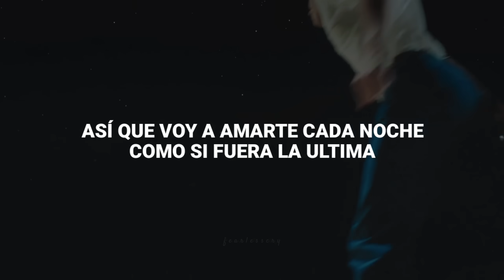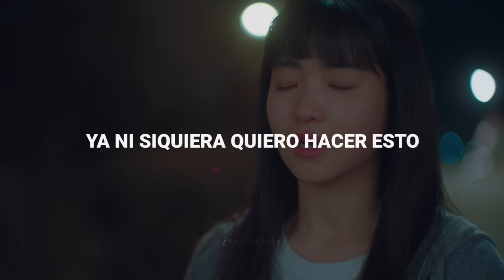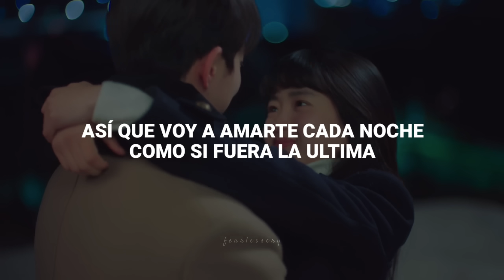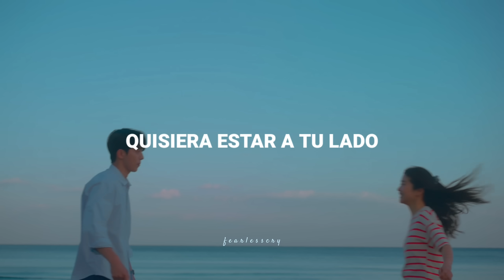Die With A Smile - Lady Gaga & Bruno Mars || Subtitulada || 25 21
- All the copyright goes to Lady Gaga and Bruno Mars